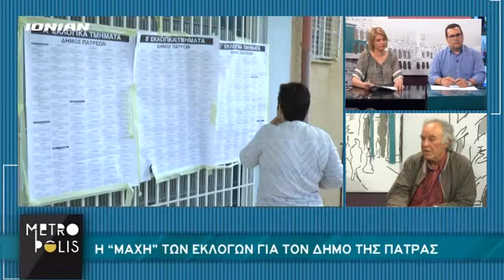ΠΑΤΡΑ | Η μάχη των εκλογών για τον Δήμο Πατρέων | Θ Μπελεζώνης